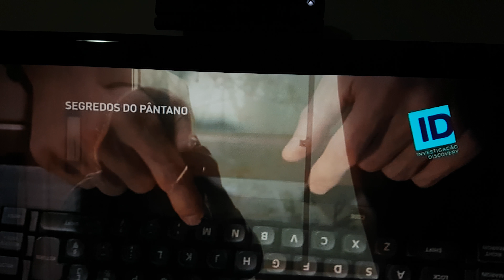Letícia assistindo a ID Segredos do Pântano